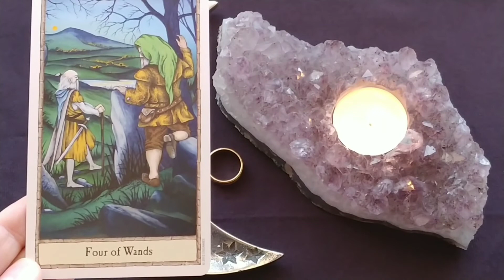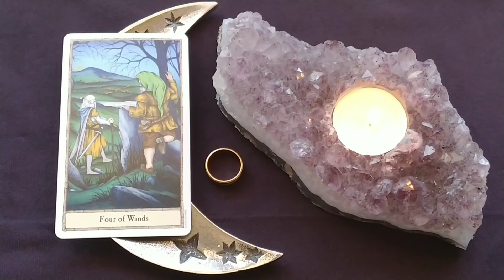Daily Tarot Reading ~ March 4, 2021 ~ Mystic Door Tarot ~ DAILY QUICK GLANCE!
Daily Tarot Reading for March 4, 2021 by Mystic Door Tarot
🧙‍♂️Hobbit Card of the Day. The 4 of Wands!

The Hobbit Tarot Deck - Pracownik & Donaldson